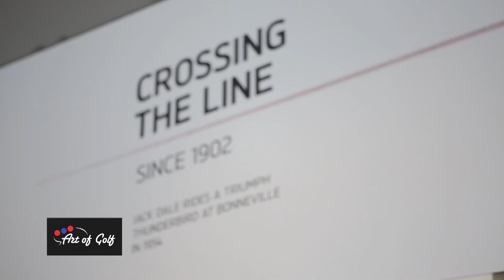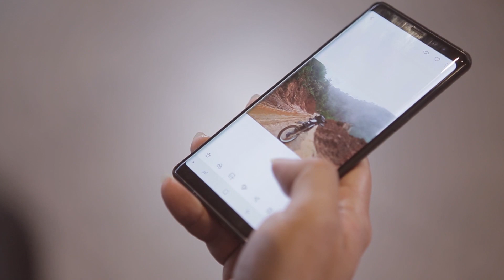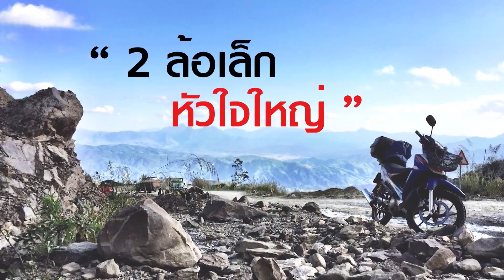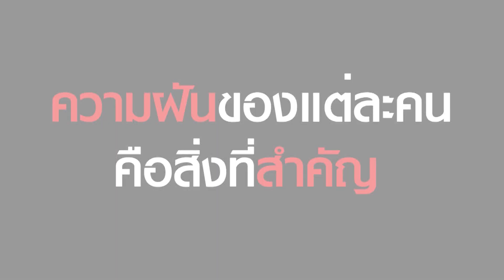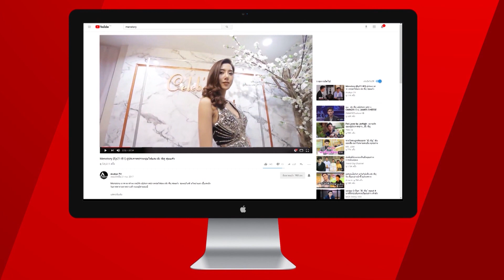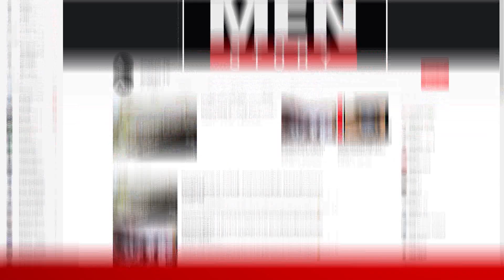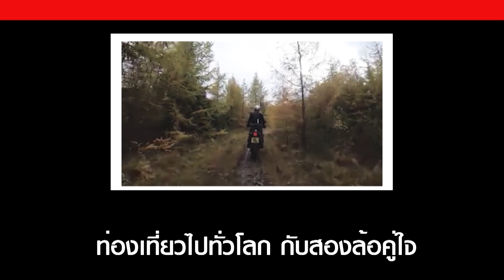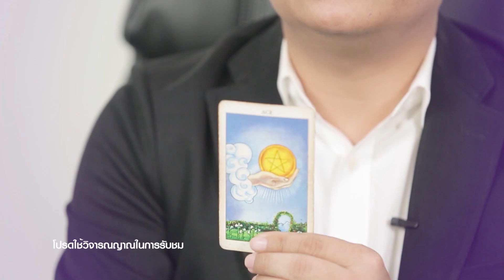Menstory SS2 [EP24] ท่องเที่ยวไปทั่วโลก กับสองล้อคู่ใจ "เก่ง สิทธิชัย จตุพรยิ่งยง"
ความฝันของใครหลายคน อยากคว้ามอเตอร์ไซค์คู่ใจเดินทางเที่ยวรอบโลก Menstory สัปดาห์นี้ เราจะพาไปรู้จัก คุณเก่ง สิทธิชัย จตุพรยิ่งยง ผู้ที่หลงรักการขับมอเตอร์ไซค์เป็นอย่างมาก คุณเก่งตัดสินใจออกเดินทางเพื่อไปตามฝันที่อยากจะขับขี่มอเตอร์ไซค์คู่ใจไปเที่ยวรอบโลก เขาวางแผนการเดินทางอย่างไร ปัญหา อุปสรรคที่เขาจะเป็นอย่างไร ติดตามชมกันในรายการเลยครับ

👍ติดตามชม Menstory ได้ทุกวันจันทร์ 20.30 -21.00 ทาง Golf channel thailand